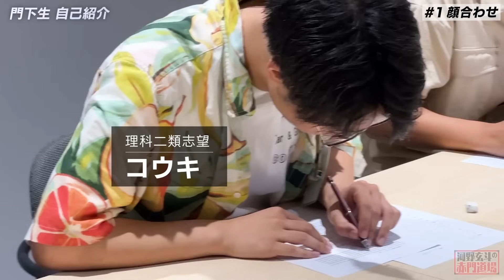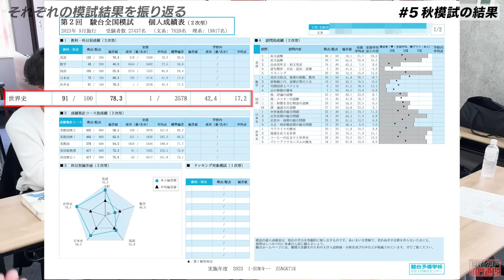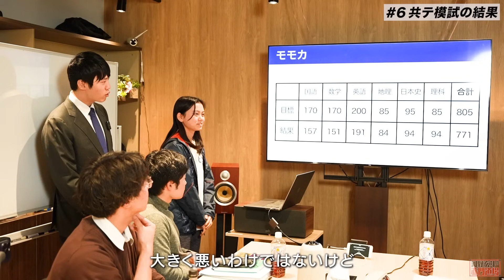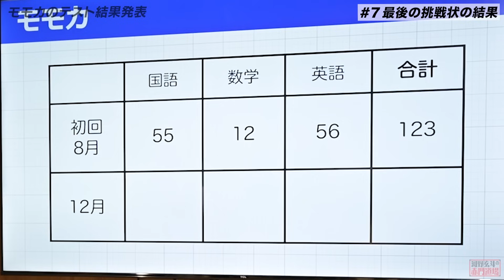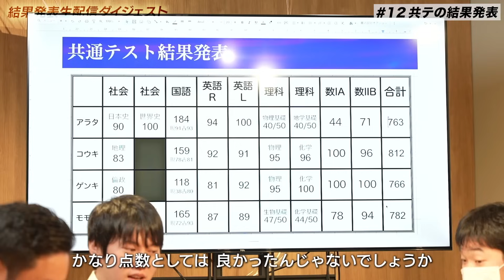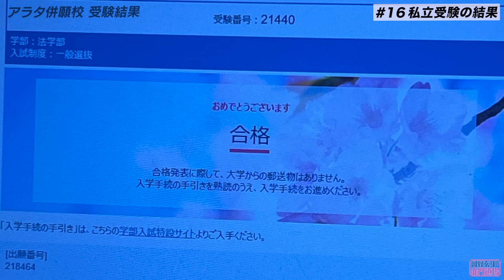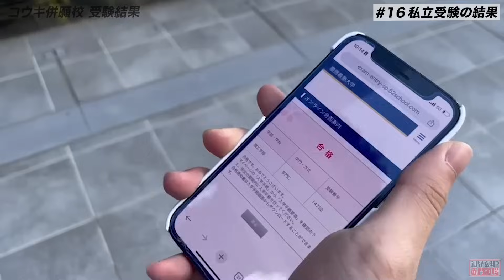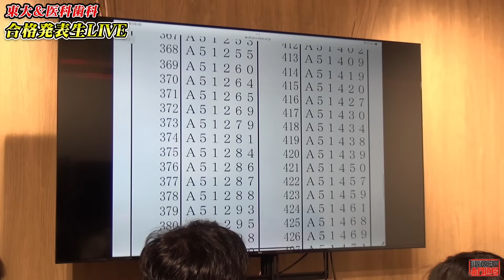ある受験生たちが東大に合格するまでの物語【河野玄斗の赤門道場 #19 総集編】